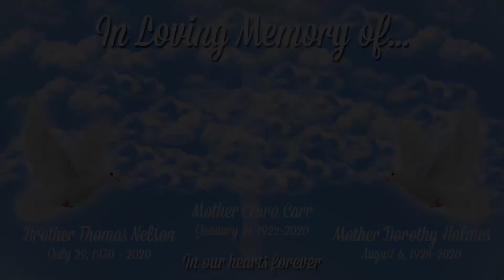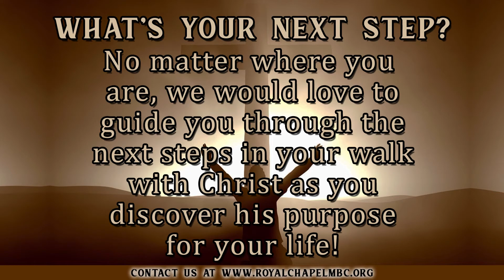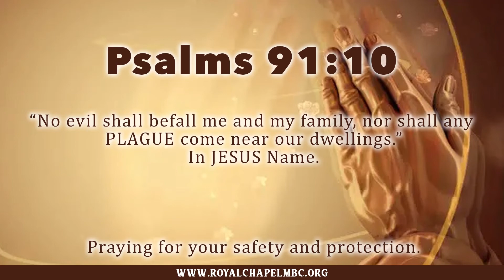"Defective But Covered by Grace" - 2 Corinthians 12:9 ESV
Thank you for joining us for morning worship. We pray that God will continue to cover, protect, and keep you and your family.